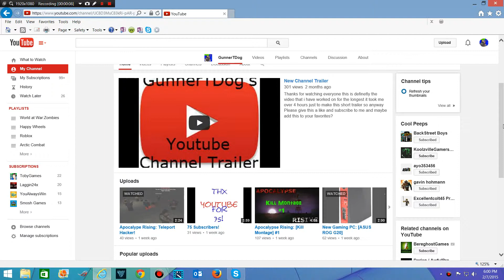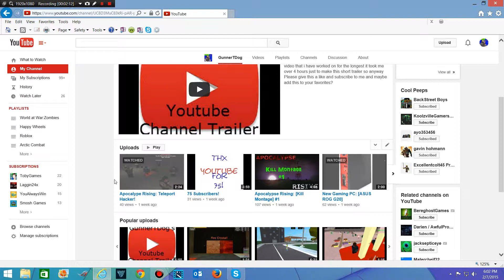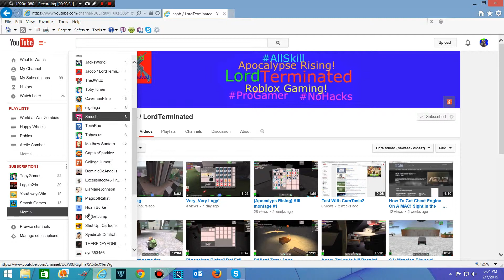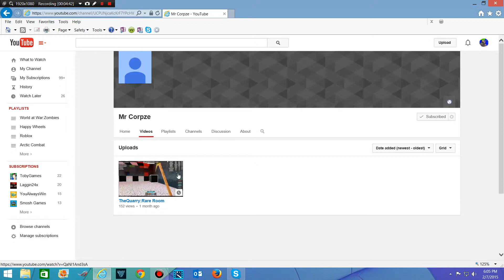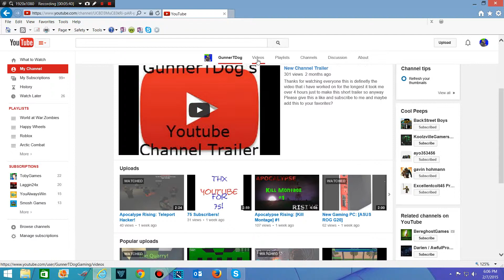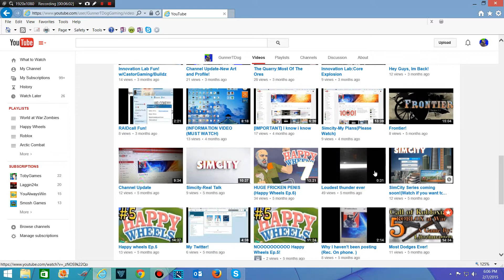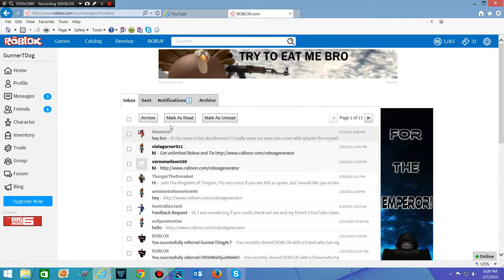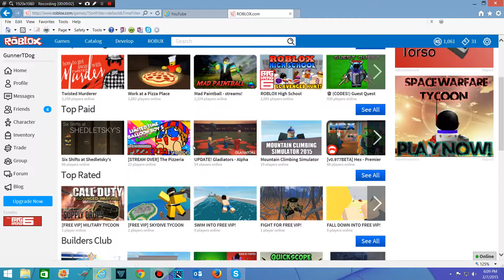Channel Discussion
Basically just a video of my talking about things